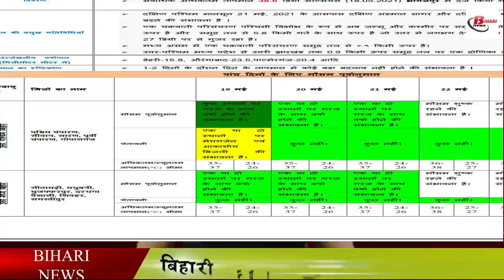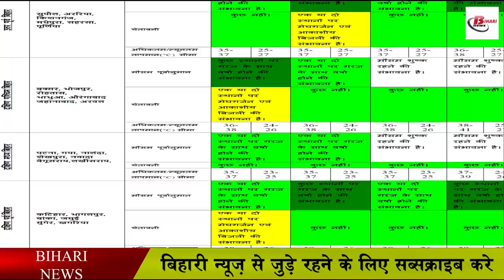ताउते तूफान का असर, बिहार में बारिश,तेज हवा और वज्रपात का यलो अलर्ट जारी